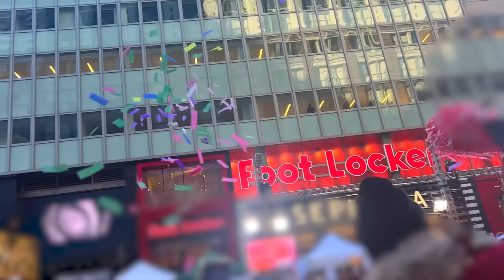Ryan is in Macy's Thanksgiving Day Parade as RED TITAN!!